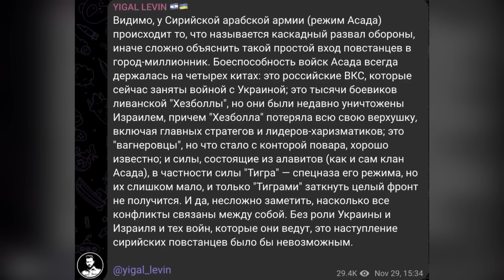🔥Після цих новин Путіну НЕ ДО “СВО”! Ердоган топче кремль, пішаків рф женуть із Сирії | ГОНЧАРЕНКО